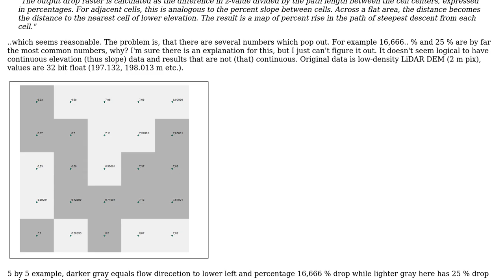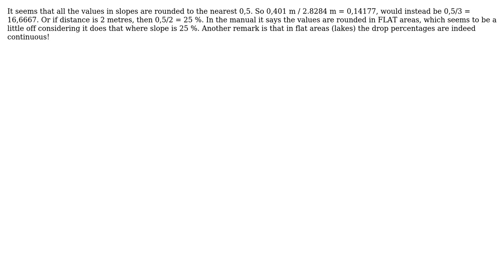GIS: Understanding percentage drop-raster (flow direction-tool)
With thanks & praise to God, and with thanks to the many people who have made this project possible! You are responsible for your own actions.